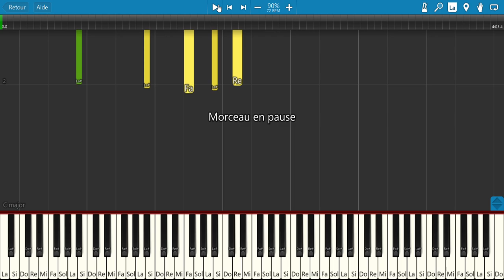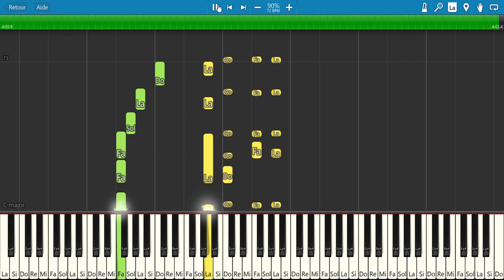Laisse moi vivre ma vie (Frédéric François) - Tuto Piano